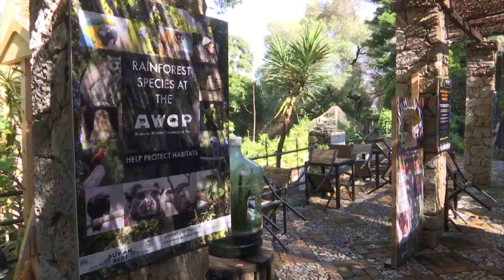Wildlife Park staff try to keep things normal for the animals during lockdown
As with the rest of Gibraltar, the Alameda Wildlife Conservation Park has also been affected by the Lockdown. Despite being down from 12 to two staff a day, the team has tried to keep things as normal as possible for the animals, although there have been some noticeable changes.